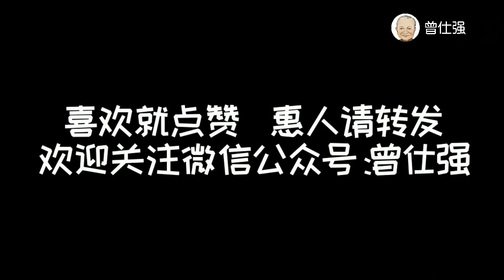曾仕强：公司要开检讨会完全是走形式，最后总会推给制度背黑锅！